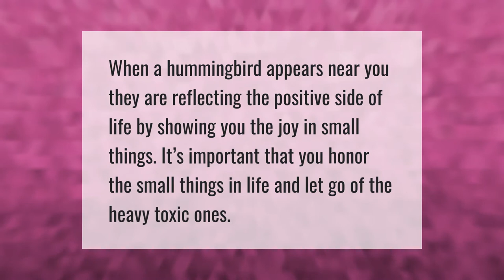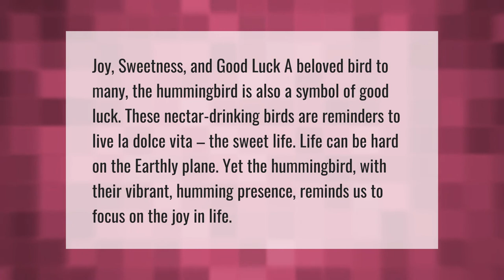What does it mean when a hummingbird hovers in front of you?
00:00 - What does it mean when a hummingbird hovers in front of you?
00:37 - What does it mean if a hummingbird comes up to you?
01:01 - What are hummingbirds a sign of?

Laura S. Harris (2021, August 11.) What does it mean when a hummingbird hovers in front of you?
    AskAbout.video/articles/What-does-it-mean-when-a-hummingbird-hovers-in-front-of-you-259931